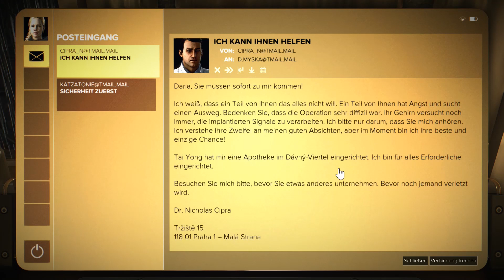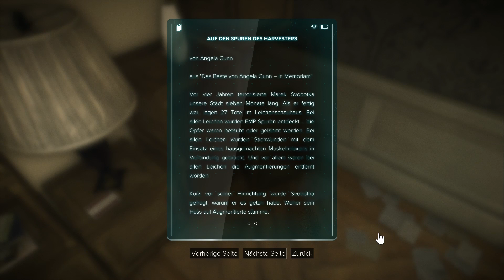Deus Ex:Mankind Divided (Part #61) * EINE FALLE! * Old Man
Developed by Eidos-Montréal. Deus Ex: Mankind Divided, Eidos-Montréal, and the Eidos logo are trademarks or registered trademarks of Square Enix Ltd. SQUARE ENIX and the SQUARE ENIX logo are registered trademarks of Square Enix Holdings Co. Ltd. All other trademarks are property of their respective owners.